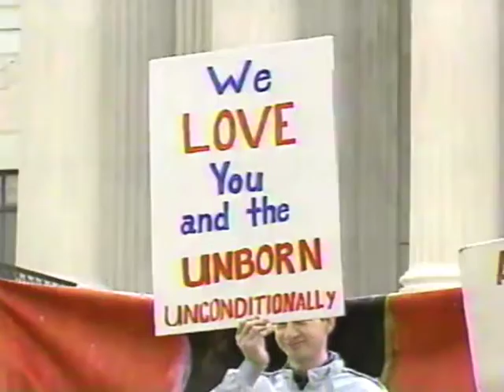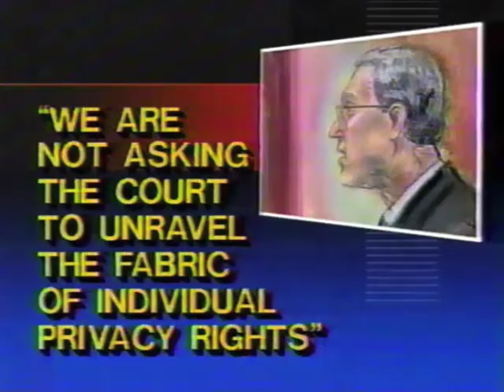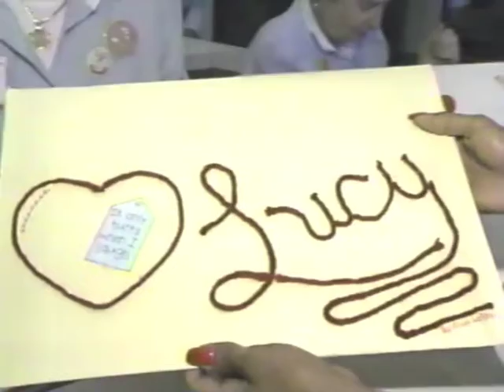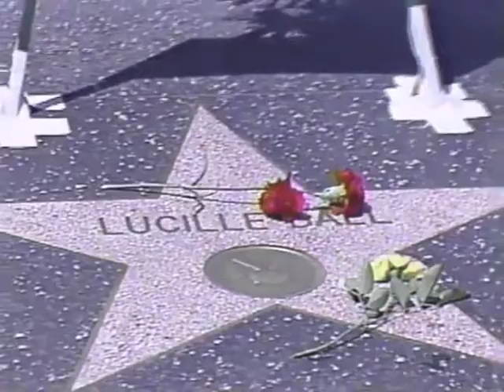Top News Story April 26, 1989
Abortion is before the United States Supreme Court as the Court hears arguments in the case Webster vs. Reproductive Health Services a case from St. Louis Missouri. Coverage includes showing pro-abortion and anti-abortion protestors.

Lucille Ball dies in Los Angeles at the age of 77.  There is a long segment remembering Lucy.